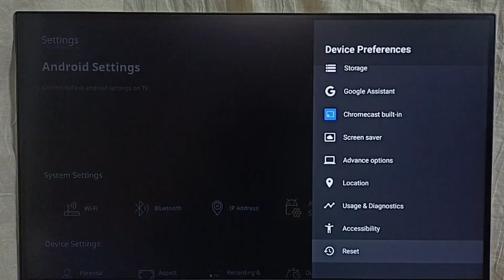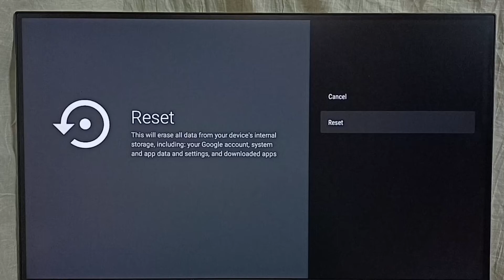Airtel Xstream Box : How to Hard Reset or Factory Reset